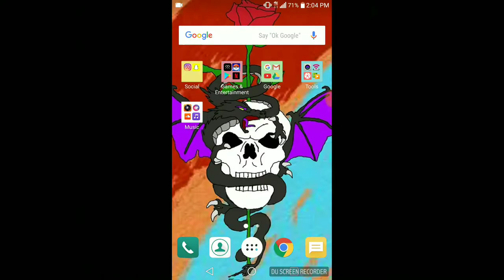Lost Vids From Being Gone (ft.Stupid Ass Shit)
hi.
Love you guys all to death! Thank you for all the support! Stay Classy!
-DaClassyDragon